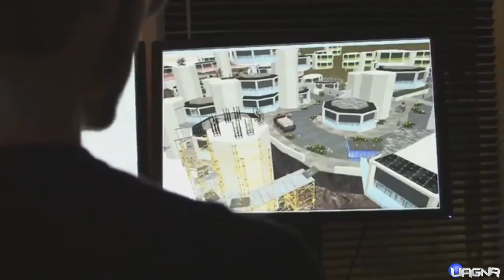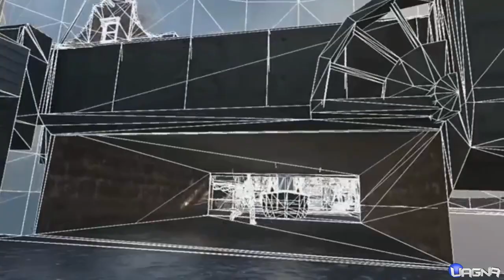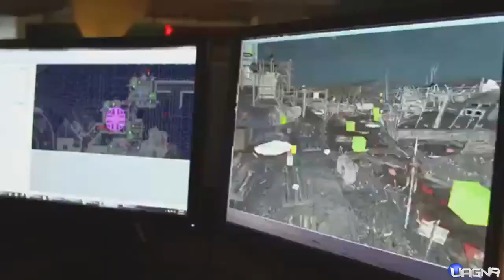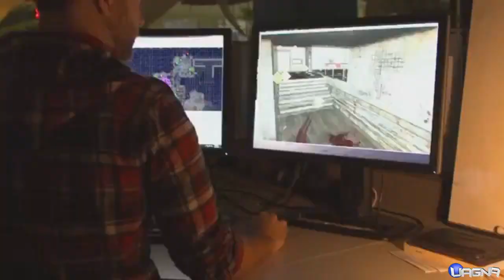Video Analisi Preview Trailer 4° DLC BO2: APOCALYPSE (ORINGINS - DIG - POD - TAKEOFF - FROST)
Tutto quello che c'è da sapere sul Preview Trailer del DLC finale di Black Ops 2 rilasciato da Activision e Treyarch il 9 Agosto 2013 in questa analisi dettagliata curata da Cloudark

Pollicione in su obbligatorio! :)

L'ideale per chi vuole avere un'anteprima di tutte le 4 nuove mappe multiplayer e dell'attesissima mappa Zombie Origins che ci riporterà indietro nel tempo in compagnia dei nostri vecchi e tanto amati eroi.